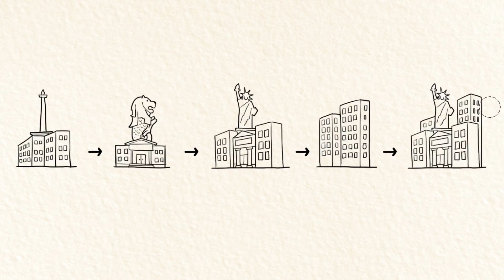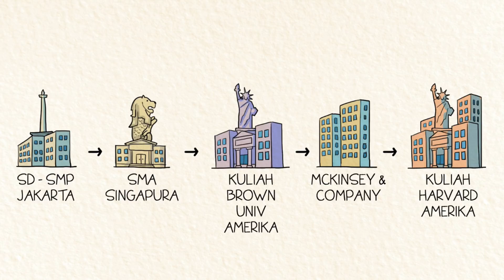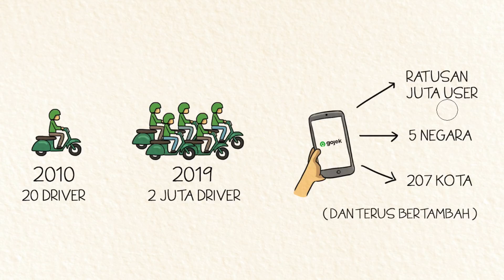NADIEM MAKARIM - DRAW MY LIFE INDONESIA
Special Thanks to our Scriptwriter :
- Pristiqa Ayun Wirastami ( IG : pristiqaaw )
- Niken Ajeng Pangestuty ( IG : nikennap )

Di video DRAW MY LIFE ini, kita akan menjelaskan kisah inspiratif Nadiem Makarim sejak dia lahir hingga Nadiem Makarim menjadi menteri pendidikan dan kebudayaan pada tahun 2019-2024.

Kami adalah channel youtube yang khusus membuat konten DRAW MY LIFE berbahasa Indonesia. Kami akan membahas tentang artis, selebgram, youtuber dan tokoh inspiratif lainnya yang sedang trending di Indonesia dan bahkan mancanegara. Terima kasih.